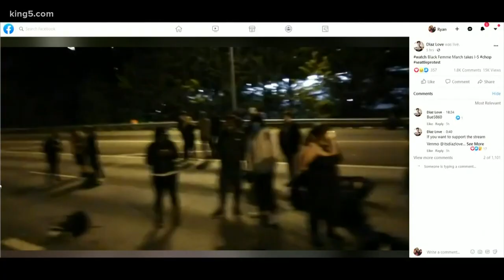King County Sheriff's detective fired for controversial posts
A King County Sheriff's Office detective has been fired after making controversial posts about Seattle protesters and police violence on social media.